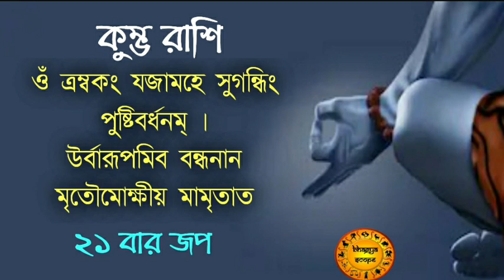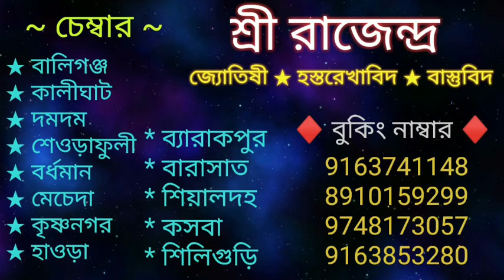শিবরাত্রির দিন রাশি অনুযায়ী এই মন্ত্র জপেই ঘটবে স্বপ্ন পূরণ |chant mantra as per zodiac on shivratri